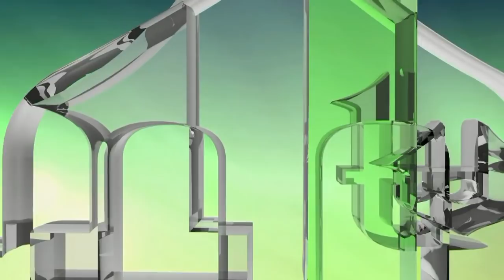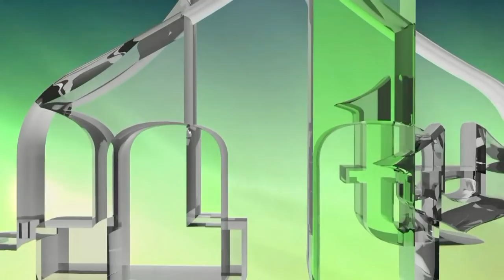RASIM DELIĆ GENERAL ARMIJE RBiH - 10 GODINA POSLIJE SMRTI 16. APRIL 2020.